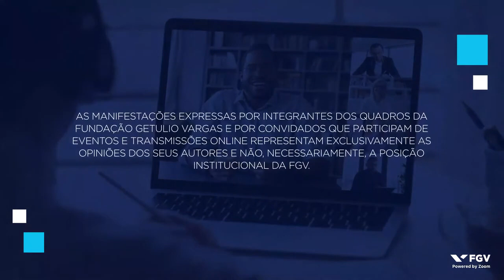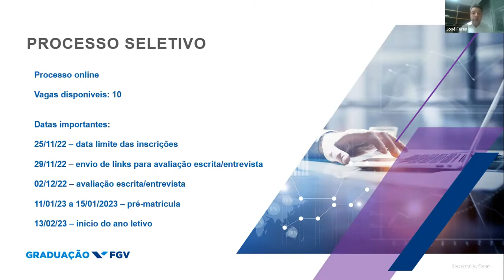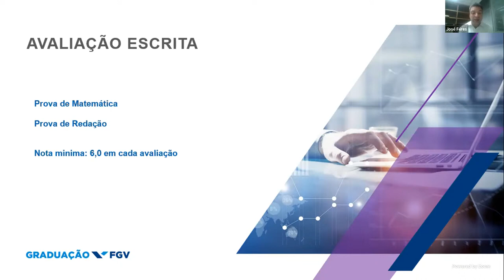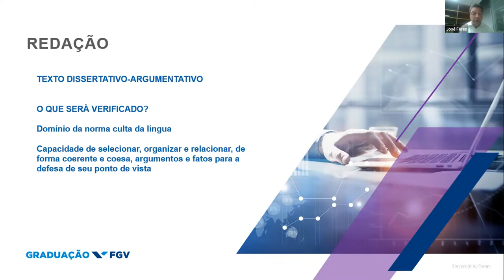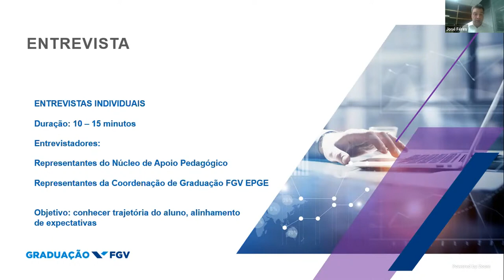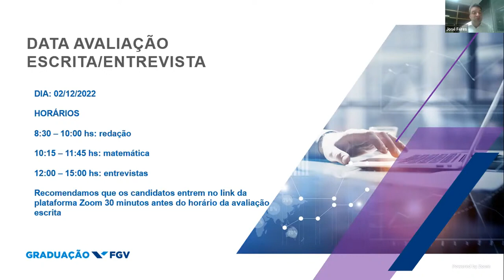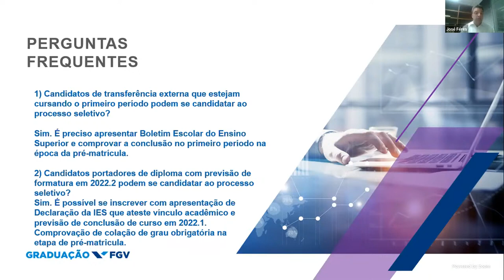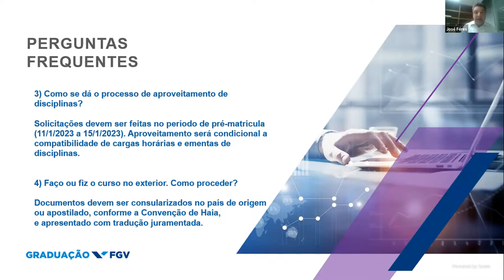FGV EPGE | Sessão Informativa da Graduação: Transferência Externa e Portador de Diploma 2023.1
No dia 21 de novembro de 2022 a EPGE realizou um evento para apresentar a Escola e tirar dúvidas sobre os processos seletivos de transferência externa e de portadores de diploma.
O evento contou com a participação do Coordenador da Graduação da EPGE, Professor José Féres;
Este é um vídeo promovido pela FGV EPGE.

Imagens e vídeos: FGV EPGE
Produzido por: FGV EPGE (nov/2022)